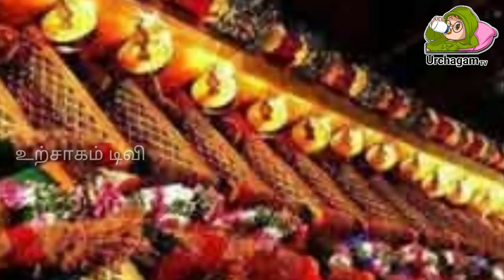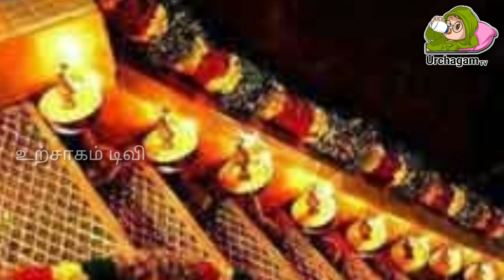நெய் தேங்காயில் காட்சி கொடுத்த ஐயப்பன் ! வெளியான வீடியோ காட்சி ! சற்றுமுன் நடந்த அதிசயம் !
sabarimalai song,
sabarimala 2021,
irumudi kattu sabarimalaikku,
appanukku malai undu kailasam,
போனால் சபரிமலை கேட்டால் சரண கோஷம்,
sabarimalai 108 saranam tamil,
sabarimala 18 padi karuppasamy,
sabarimala 18 padi,
sabarimalai yathirai 1,
sabarimalai iyappan 18,
sabarimalai ayyappan official 143,
sabarimalai part 1,
sabarimala 2023,
sabarimala 2022,
சரணம் ஐயப்பா,
sabarimalai 2018,
sabarimalai part 2,
sabarimalai padi poojai 2023,
sabarimalai yathirai 2,
sabarimalai magara jothi 2023,
sabarimalai melsanthi 2022,
sabarimala periya pathai 2023,
24 news live malayalam sabarimalai,
2019 sabarimala,
sabarimalai padi pooja date 2023,
drums sivamani sabarimalai 2022,
ஐயப்பா,
sabarimalai saranamalai,
சபரிமலை,
sabarimalai nayaga song,
sabarimalai vasa unakku santhana abishegam,
sabarimalai parithabangal,
sabarimalai vazhum swami saranam ayyappa,
sabarimalai yathirai tamil,
sabarimala songs,
sabarimala periya pathai,
sabarimala podamandi,
pallikattu sabarimalaikku,
sannathiyil kattum katti,
சபரிமலை சாங்ஸ்,
போனால் சபரிமலை,
இருமுடி கட்டு சபரிமலைக்கு,
சபரிமலை பயணம்,
பார்த்தசாரதியின் மைந்தனே,
pallikattu sabarimalaikku song,
சுவாமியே சரணம் ஐயப்பா,
ஸ்ரீ,
ஐயப்ப சாமி,
saraswathi sabatham songs,
ayyappan song tamil,
ayyappan songs in tamil,
ayyappan song,
அன்னாபிஷேகம்,
super singer junior 9 pallikattu sabarimalaikku